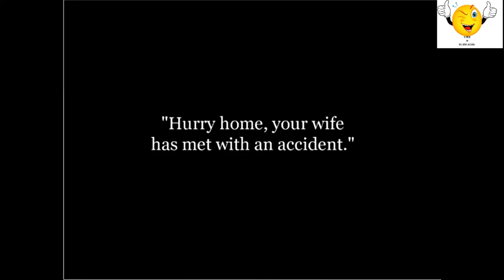Charlie Chaplin The Dentist 1914 Silent Film amanatebi & prizebi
The video was downloaded from the list -Creative Commons. If he was placed there by mistake and violates your rights, please write to us.

Cast: Charles Chaplin - Dentist's Assistant Fritz Schade - Dr. Pain, the Dentist Alice Howell - Dentist's Wife Joseph Sutherland - Short Assistant Slim Summerville - Patient Josef Swickard - Patient Mack Swain - Patient Gene Marsh - Patient (uncredited)